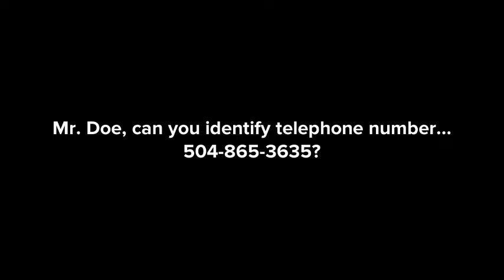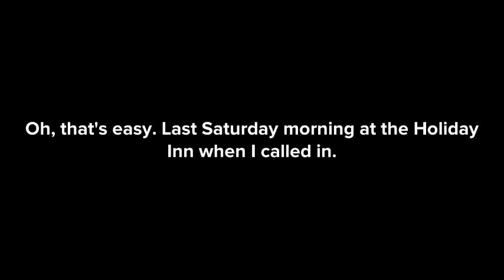JuLā DuCré Show Official Cartoon!